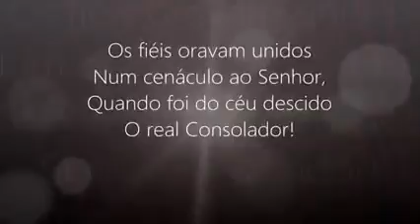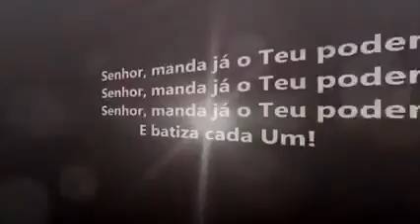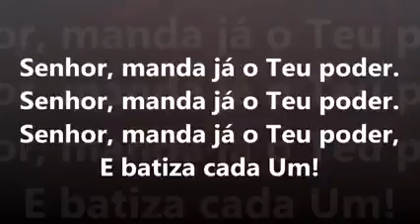Hino da harpa cristã 358..Senhor manda já o seu poder